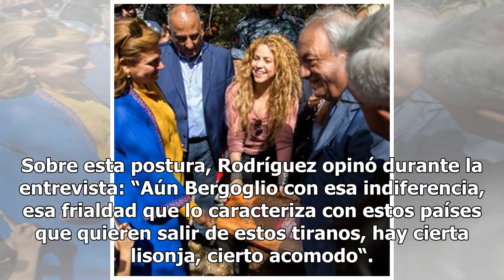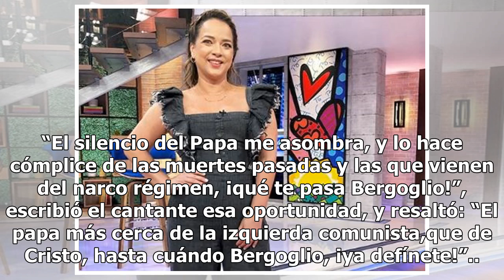‘El Puma’ despotrica contra Nicolás Maduro y el Papa Francisco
El cantante lanzó fuertes comentarios José Luis Rodríguez, "El Puma". Foto: Getty Images A partir del recrudecimiento en la crisis política y social en Venezuela, muchos de los artistas oriundos de ese país que se encuentran radicados en el exterior no ahorran sus críticas en contra el regimen de Ni...